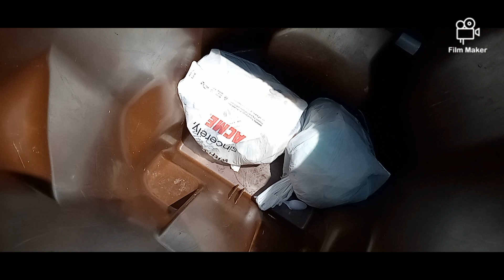In Ihop in Upper Darby Pa 2024 part 3